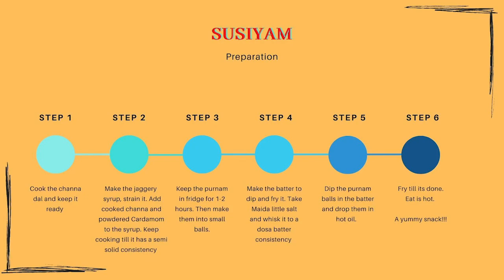Susiyam | Traditional SouthIndian sweets | Diwali sweets - Must try | Aroma Cooking Aachi Samayal